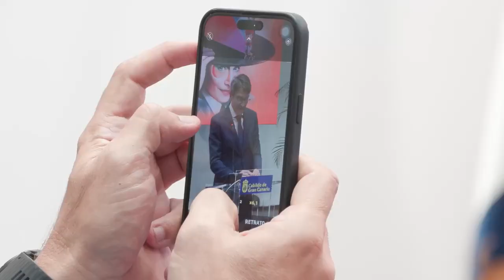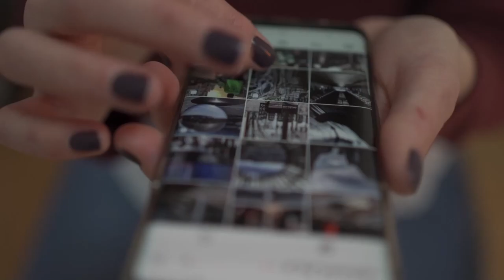Cirque du Soleil - Bazzar estreno europeo en Gran Canaria